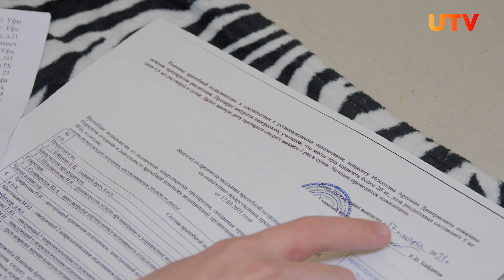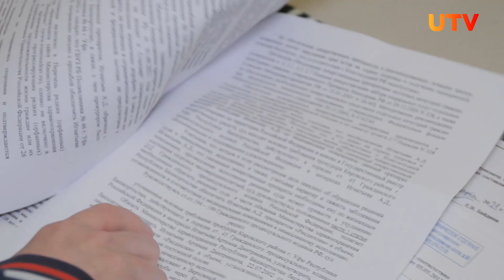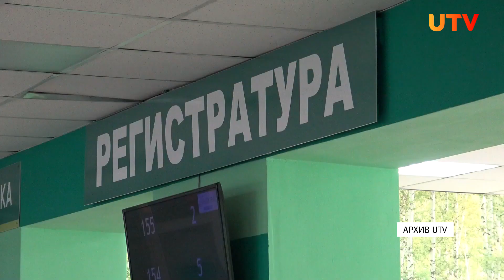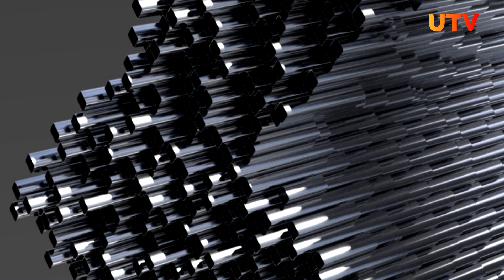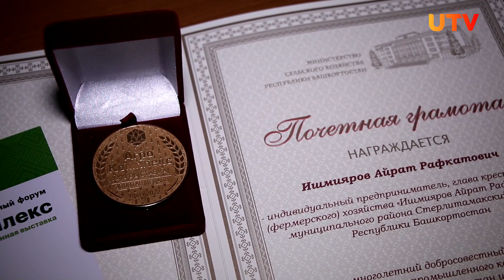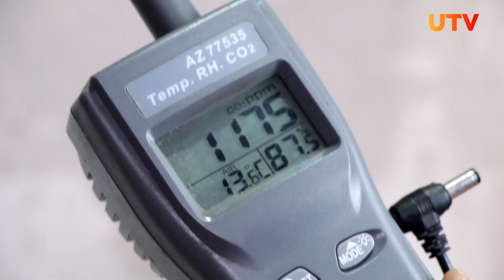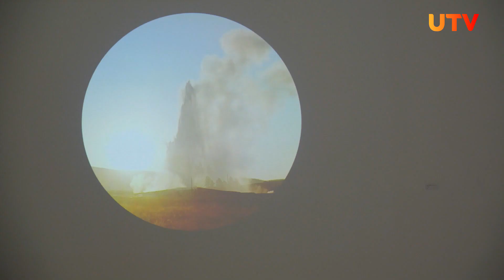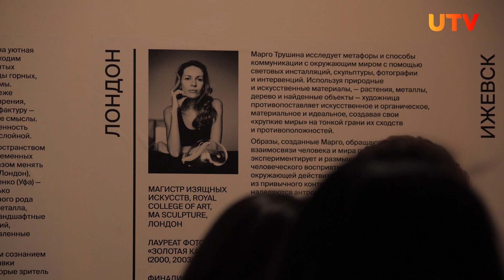Новости Уфы и Башкирии 20.05.22: выставка галереи и музея, арт-объект на кольце, борьба за лекарство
Смотрите в выпуске:

00:00 - Анонс

00:13 - Уфимец выиграл суд за лекарство за 800 тысяч, но власти все равно его не выдают

06:17 - В чём смысл арт-объекта на «Центральном рынке» в Уфе? Архитекторы и горожане о том, зачем он нужен

12:49 - От хобби до бизнеса. Как житель Башкирии начал выращивать грибы и преуспел

17:42 - «Иллюзия обыденности», неон и «локальность». В Уфе стартовала совместная выставка галереи «Мирас» и музея ZAMAN